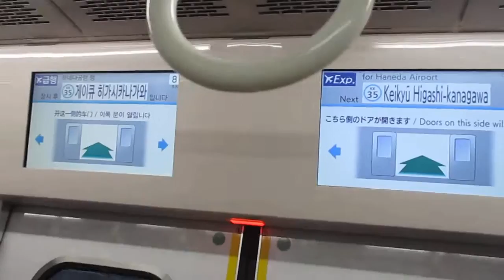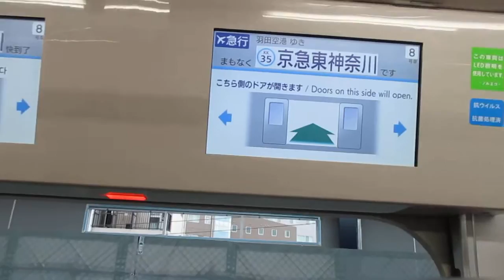【東洋IGBT+東芝IGBT】京急本線エアポート急行羽田空港行き京急新1000形1433編成(一部リニューアル・機器更新車)+1401編成(一部リニューアル・機器更新車)8両走行音 横浜→京急東神奈川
収録は東洋IGBT-VVVFインバーター側です。